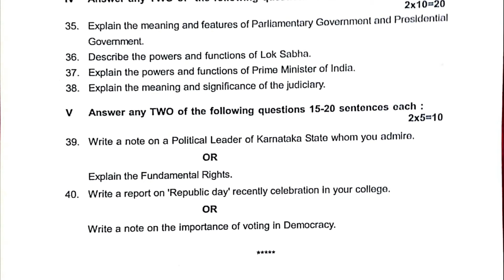PUC ( 1st Year) | Political science | English Version | 2020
This video contains 1st year PUC question papers of Humanities subjects of the year 2020.

Suggested videos
1st puc Humanities subjects - Political science, economics, Psychology, Sociology
Languages - Sanskrit, english